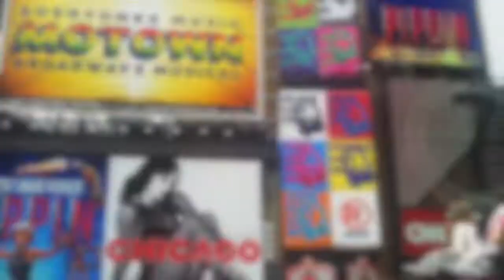New York City, "vlog" - 2014.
So me and my family visited NYC in april 2014. I filmed a lot bc i wanted to make little video, to show how incredible nyc is :)
Im now prof or good to it, but enjoy anyway!

All clips are mine.